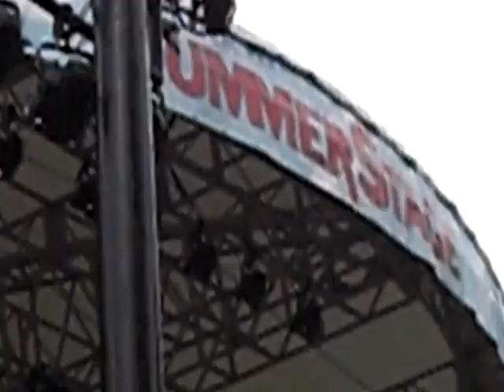Drop the Lime at Dark Disco in the Park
Central Park Summer Stage in New York City, Saturday, August 8, 2009.
Time Out New York calls them "rhythm master".